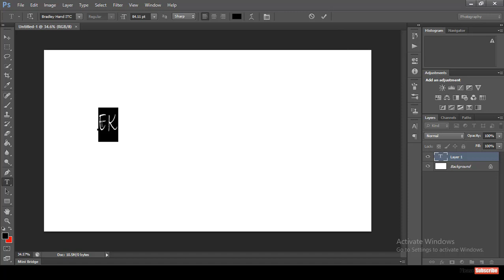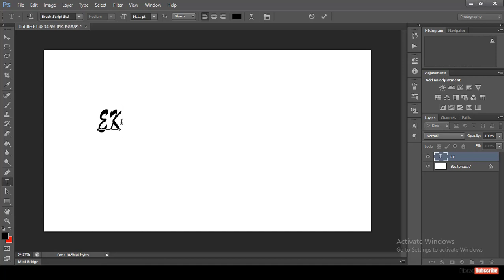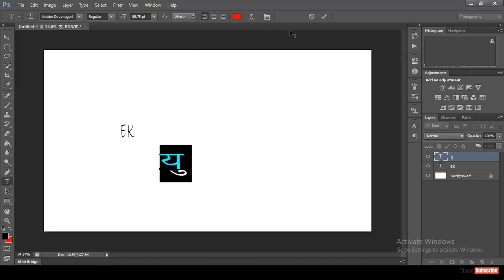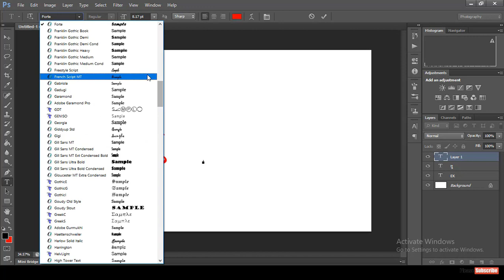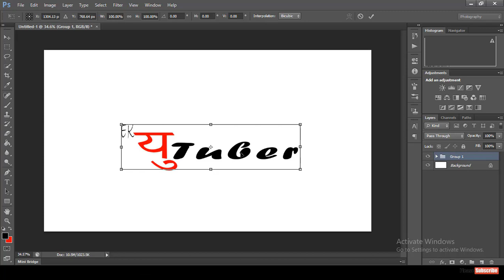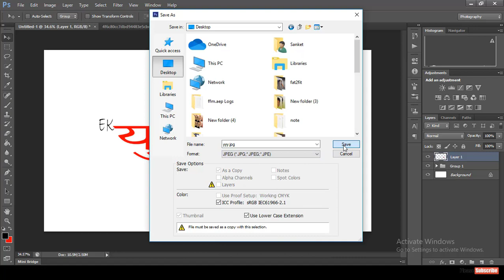How to Make YouTube Channel Art in Photoshop | Photoshop Tutorial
How to Create YouTube Channel Art in Photoshop. ( Tutorials )